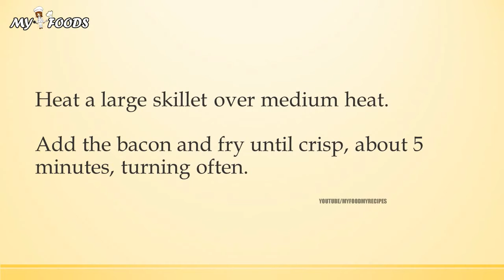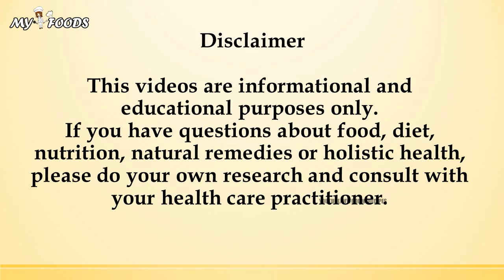BLT Salad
quickhealth4all